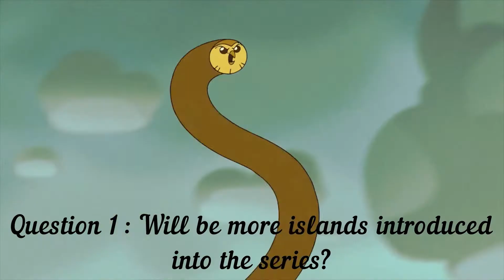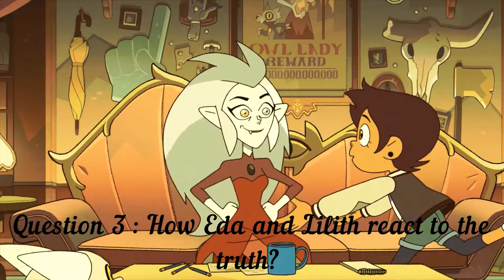3 Reveals & 6 Questions, Edge of the World (S02 E17) - 🦉The Owl House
Amazon.com

🧸Plush Buddy【 King - The Owl House】,

🧸Stickers【 The Owl House 】,

🛏 Cozy Bed Blankets 【 The Owl House 】,

📕 Paperback - The Owl House【 Tales from The Boiling Isles 】,

👨‍🎓Prime 【 Student 6-month Trial 】

🔊Audible Premium Plus and Get 【 Up to Two Free Audiobooks 】

Welcome to @Cartoon Chef👩‍🍳
Here, we are serving Animated Ice-cream.  (●'◡'●)

Production

The Owl House is an animated fantasy television series created by Dana Terrace that premiered on Disney Channel

3 Reveals & 6 Questions, Edge of the World (S02 E17) - 🦉The Owl House

1 A whole new island
2 King is the last Titan
3 Titan Hunting

1 Will be more islands introduced into the series?
2 Is King's true identity safe?
3 How Eda and Lilith react to the truth?
4 Will Eda and Lilith being captured?
5 Will Jean-Luc be revived?
6 What is going to be King's next power?